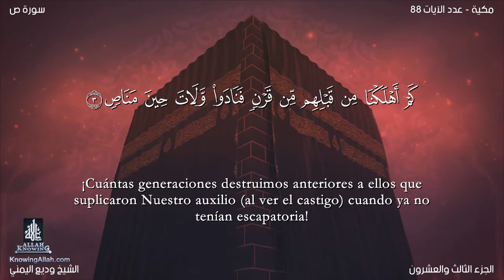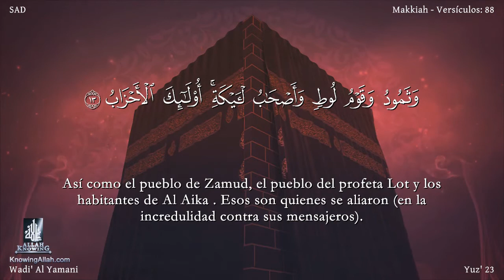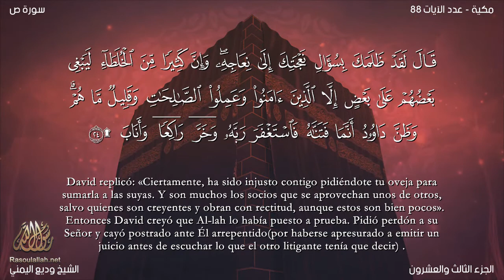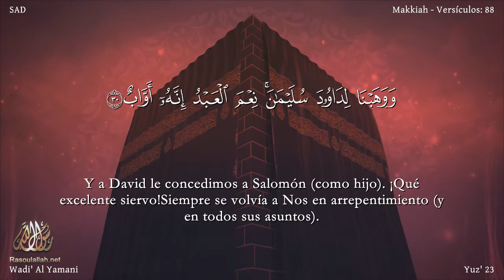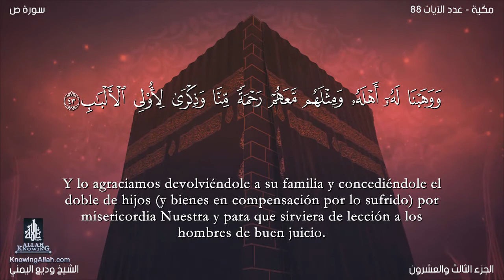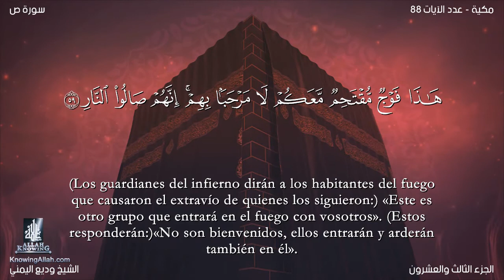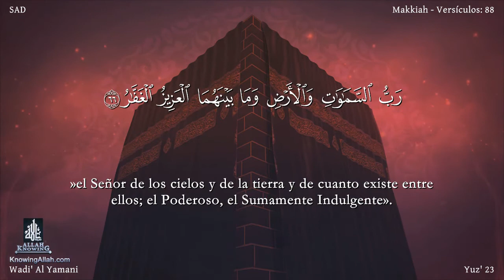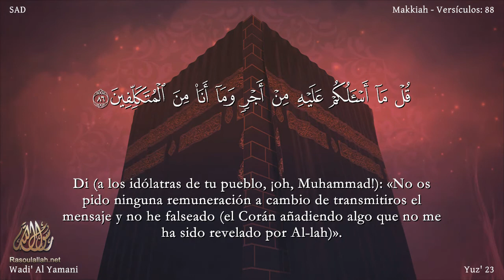El coran en Español: 38. Sura SAD (Sâd)/wadi' al yamany: Traducción española (castellano)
Sura SAD (Sâd) Revelada en La Meca en el período medio. Se dice que las diez primeras aleyas fueron reveladas cuando los idólatras de Quraish intentaban persuadir a Abu Tâlib de que dejara de proteger al Profeta, o bien que fue cuando éste murió. Consta de 88 aleyas.